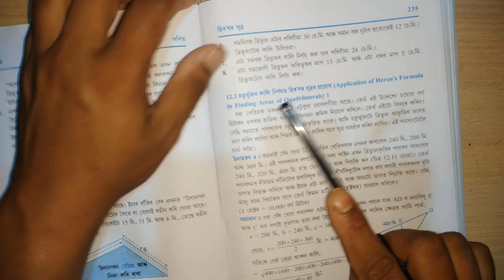Mathematics Class :9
Heron's Formula
Part:1